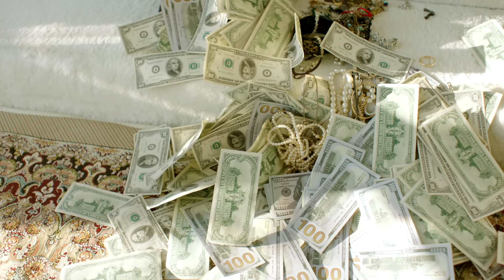Snapchat Story - Bilal Saeed ft. Romee Khan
Anshul garg presents Snapchat Story by Bilal Saeed Ft. Romee Khan

Song - Snapchat Story
Singers - Bilal Saeed and Romee Khan
Lyrics and composition- Bilal Saeed
Mix Master- Ali Mustafa

Digital promotions- Prateek Jain
Online promotions- Skyra Infomedia

Follow Bilal Saeed

Follow Romee Khan

Lyrics -

Teri meri jodi wangu Snapchat story
Kivein mukk gayi na pata chaleya
Teri meri story vich teri saari glory
Main taan raahwan vich aivein rulleya x (2)

Vekhi na kise ulach rahi
Main takkeya hai saara jag hi
Saare karde ne timepass
Karda ni koyi sacha pyar

Kehda lai je tainu Jaguar
Phirave tainu 5 star
Kithon labhegi ni sohniye ni
Mere jeha dooja koyi yaar x (2)

Kudi tu patola, mundeyan ch raula
Gall sun meri zara hadd rakh haula
Jo vi ae tu kardi saanu ae khabar ni
Sochi na, na sadde kole kar lengi tu ola

Nashe di pujari kudi aen saari
Phir vi main tere pichhe kitti si khumari
Ditta tainu dil ni, ditte tere bill ni
Phir vi tu laayi kise hor naal yaari

Je lai jaave tainu fukkran
Sunavegi tu mainu dukhda
Tera sohniye brandan val
Chugna ni kise ne vi paa

Akhiyan billori, chaal lahori
Tode pehlan dil phir kehndi phire sorry
Jhooth jadon boldi zara vi ni doldi
Likhdi ae roz navi pyar di ae story

Par meri raani teri yeh naadani
Tere naal sada teri ravegi jawani
Teri jehiyan kehdiyan hathan te main ginniyan
Sadde naal chale ni teri manmaani

Tu samjhi bana gayi aen tu fool
Te suniye ni sadda ik rule
Pehlan rajj ke na sahiye
Phir end te hi kari da shikaar